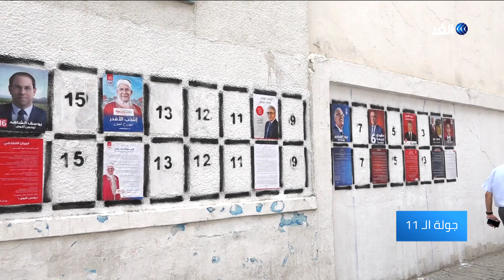مرشح بالسجن وأخرون مزدوجي الجنسية.. مفارقات غريبة في الانتخابات الرئاسية التونسية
انطلقت الحملة الانتخابية الرئاسية في تونس في مشهد يشوبه الكثير من الغموض والضبابية.
يحفل المشهد بعدد من الظواهر التي لم يعهدها التونسيون، فهناك 26 شخصاً قبل ترشحهم للانتخابات وهو رقم كبير للغاية، بينهم مرشح في السجن فيما تدير زوجته حملته الانتخابية، وعدد آخر من المرشحين مزدوجي الجنسية، لتثار حولهم العديد من الشكوك.